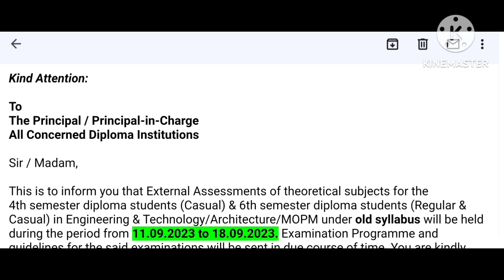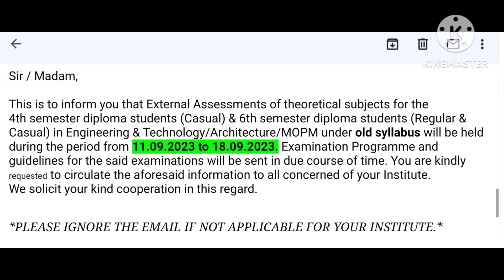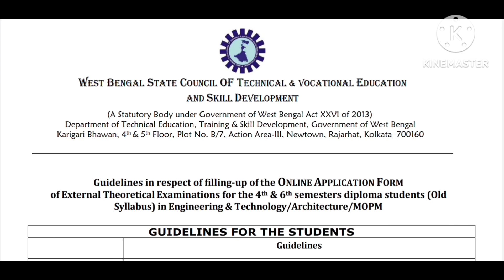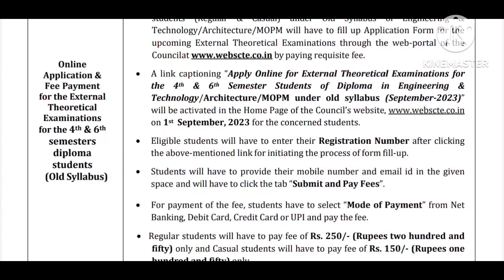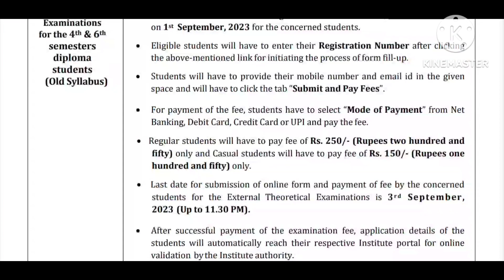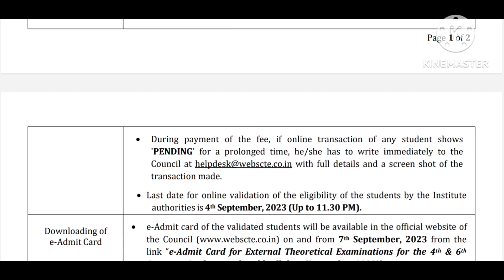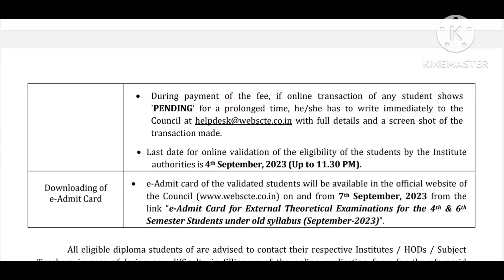কাউন্সিল থেকে প্রকাশিত হলো পরীক্ষা সংক্রান্ত নতুন নোটিশ এবং গাইডলাইনস ডিপ্লোমা ছাত্র ছাত্রীদের জন্য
স্টেট কাউন্সিল থেকে প্রকাশিত হলো পরীক্ষা সংক্রান্ত নতুন নোটিশ এবং গাইডলাইনস ডিপ্লোমা ছাত্র ছাত্রীদের জন্য

*Apply online for External Theoretical / Sessional Examination for the students of Diploma in Engineering & Technology (4th & 6th Semesters) under OLD Syllabus to be held in SEPTEMBER-2023*

_Last date for filling up of Application Form is 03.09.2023 (Upto 11.30 P.M.)_

Wbscte New Notice for diploma 4th and 6th semester old students
Wbscte diploma external exam guidelines